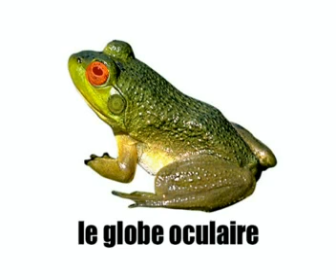Clase de francés = A RÃ